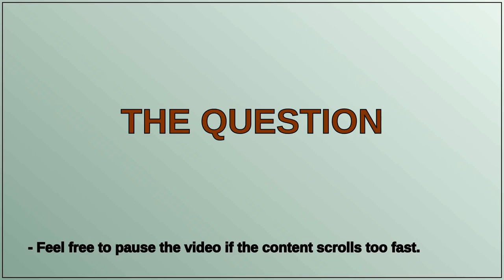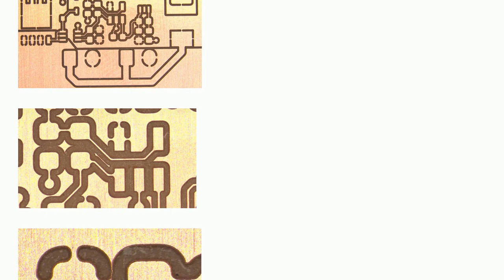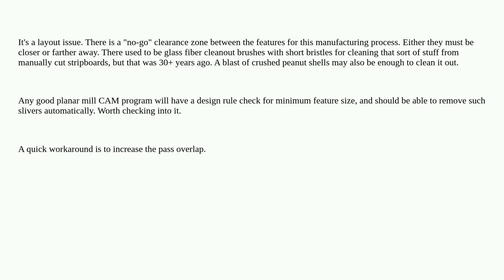Milling PCB with CNC?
A special thanks goes out to the community

  pcb-fabrication pcb